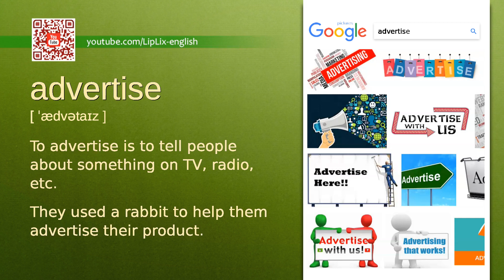Advertise : B1 level english vocabulary lesson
In this english video we will see what the word "Advertise" means. It's an English word from B1 level vocabulary list.

The word is "Advertise", meaning is: "To advertise is to tell people about something on TV, radio, etc." and example is: "They used a rabbit to help them advertise their product.".